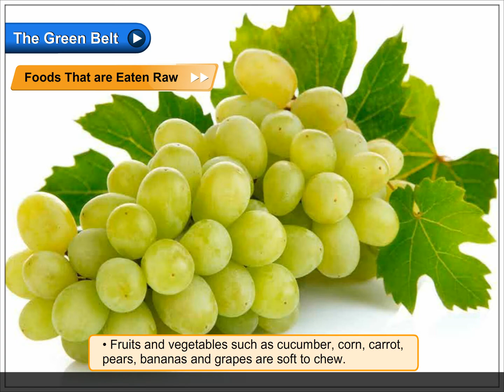Food that are eaten raw and cooked | Environmental Studies Class 3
In this video, you will learn all about Food.
All of us need to eat food. We eat food because it:
• gives energy to play, work and do our daily activities.
• helps us to grow.
• provides us strength to fight off diseases.

The food that we eat can either be cooked or can be eaten raw.
Foods That are Eaten Raw
• Fruits and vegetables such as cucumber, corn, carrot, pears, bananas and grapes are soft to chew. Hence, they can be eaten raw.

Foods That are Cooked
• Cereals, pulses and certain vegetables such as potato, cauliflower, lady finger and brinjal
are hard to eat and digest. So they have to be cooked before eating.
Cooking is an important part of food preparation. In most cases, cooking makes food soft, adds flavour and taste and makes it easy to digest. Cooking also kills harmful germs and bacteria that might be present in raw food.